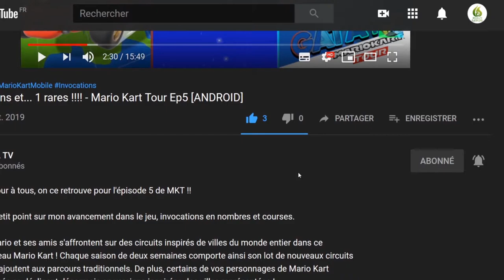🎮 Moon Raider : épisode 4, let's play "SANS COMMENTAIRE" [SWITCH]